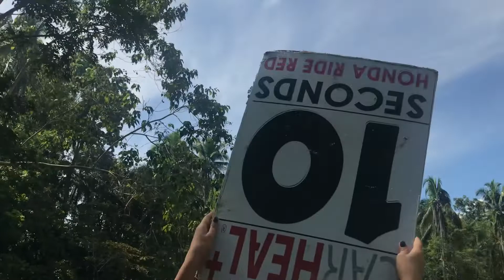Enduro beginners Final heats 1st SK Loboc Motocross 9-11-22